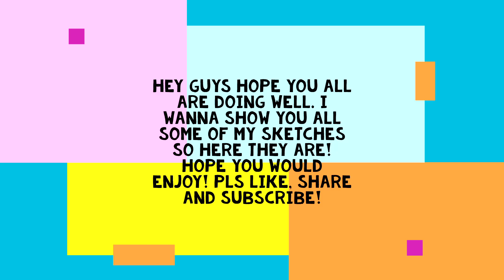My Paintings!!:)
In this video I am showing all of you my recent sketches this year!